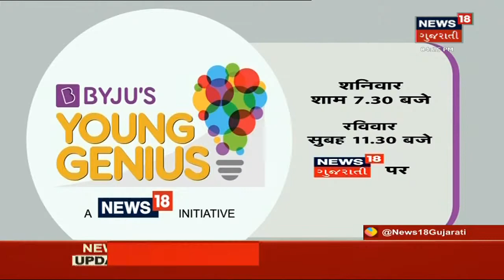Johnson And Johnson companyના Head Sandeep Makkar Gujaratની મુલાકાતે | News18 Gujarati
Johnson And Johnson companyના Head Sandeep Makkar Gujaratની મુલાકાતે. મુલાકાત પાછળનો હેતુ દર્દીઓને કઈ રીતે મદદ થઈ શકે એ.